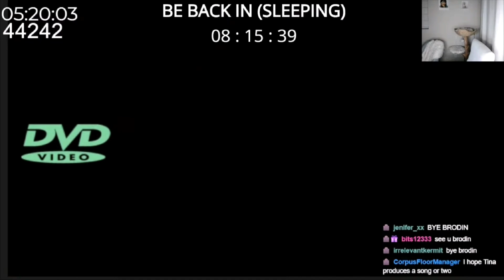Tina singing on stream with Corpse!